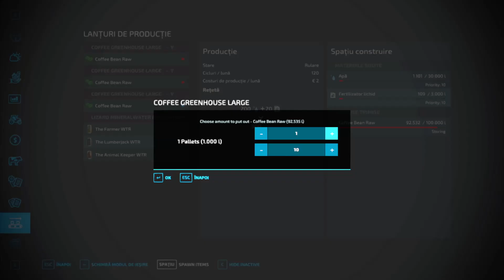NE BAGAM PE APICULTURA PE ERLENGEN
Salutare ma numesc Florin si sunt gazda dumneavoastra pe Zet, iti voi prezenta gameplay din Farming Simulator 22, Euro Truck Simulator 2 si alte jocuri pe viitor.